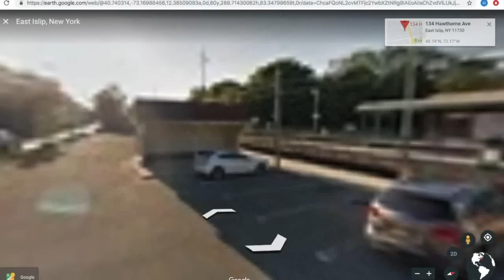My Hometown Tour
Follow my footsteps and see how I ended up in Los Angeles, its quite the journey

Stops on this trip include:
East Islip, New York
Islip Terrace, New York
Dix Hills, New York
Patchougue, New York
New York City
Carlstadt, New Jersey
Valley Village, California
Studio City, California